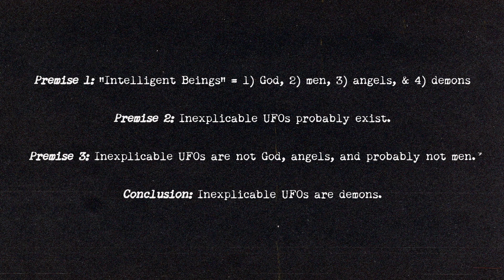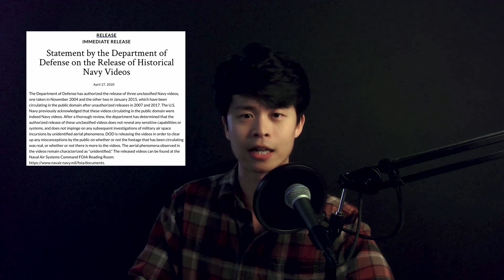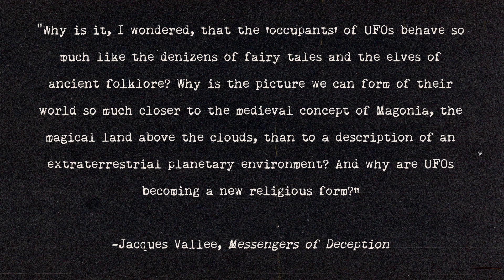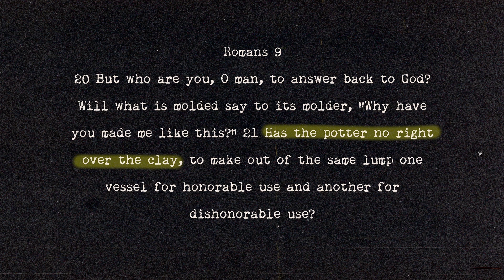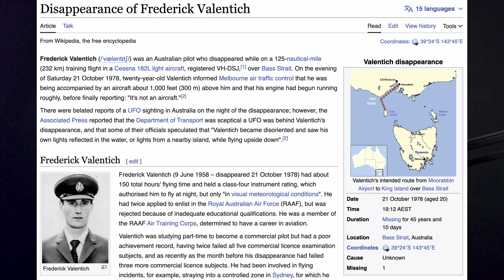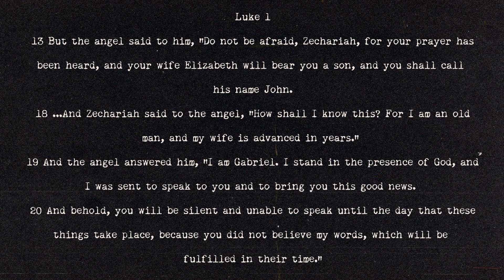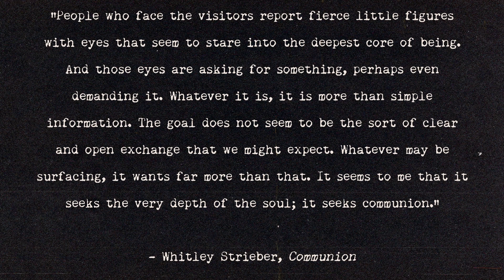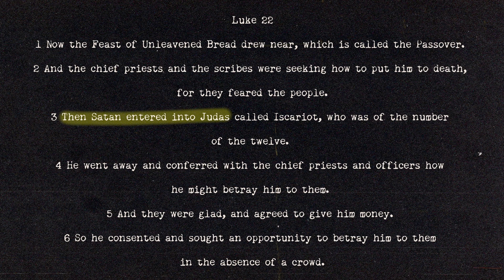What Does the Bible Say about UFOs?, Part 3 | Ep 34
We continue an inductive study of the characteristics of UFOs to discover UFOs beings are religious, cause danger and death, and desire to inhabit people.